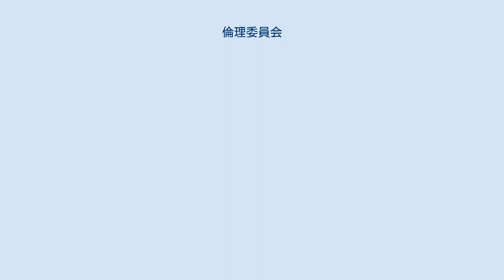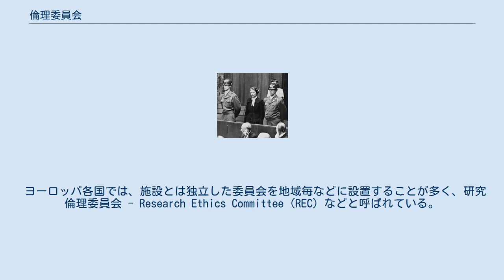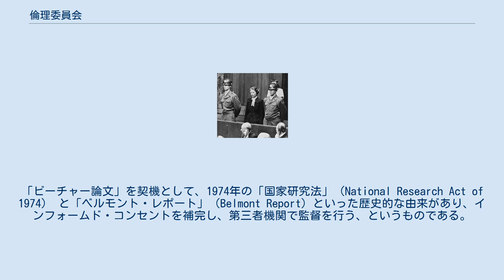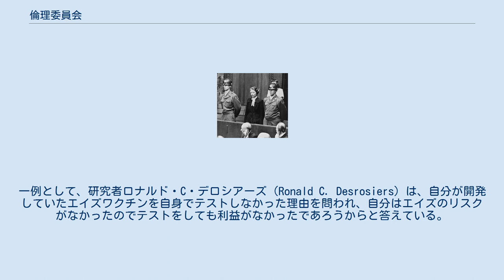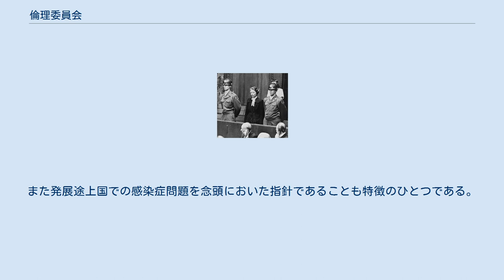倫理委員会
倫理委員会（りんりいいんかい、英: Ethics committee）とは、医学実験（臨床試験・治験）および人間研究（human research - 行動研究）など、人間を対象とした研究・実験が国内法および国際法に従って倫理的な方法で実施されることを保障する責を負う機関である。
 各国によってその具体的な制度は異なるが、この倫理委員会の制度は、世界医師会（WMA）「ヘルシンキ宣言」1975年改訂において追加、規定されたものが基礎となっている。
 研究倫理委員会 23. 研究計画書は、検討、意見、指導および承認を得るため研究開始前に関連する研究倫理委員会に提出されなければならない。
この委員会は、その機能において透明性がなければならず、研究者、スポンサーおよびその他いかなる不適切な影響も受けず適切に運営されなければならない。
委員会は、適用される国際的規範および基準はもとより、研究が実施される国または複数の国の法律と規制も考慮しなければならない。
しかし、そのために本宣言が示す被験者に対する保護を減じあるいは排除することを許してはならない。
研究倫理委員会は、進行中の研究をモニターする権利を持たなければならない。
研究者は、委員会に対してモニタリング情報とくに重篤な有害事象に関する情報を提供しなければならない。
委員会の審議と承認を得ずに計画書を修正してはならない。
研究終了後、研究者は研究知見と結論の要約を含む最終報告書を委員会に提出しなければならない。
 — 世界医師会（WMA）「ヘルシンキ宣言」日本医師会訳（2013年版） 倫理委員会には2種類存在しており、一つにはヒトを対象とした研究（人体実験）を監督する独立機関として法的に位置づけられた各国の制度（研究倫理委員会）であり、もう一つは各病院等における治療に関する倫理問題を検討する内部的な「倫理委員会」である。
また、1990年に創立された医薬品規制調和国際会議（ICH）が定めた臨床試験（日本で言う治験も含む）を実施するための基準「良き臨床上の基準（GCP）」にも「独立倫理委員会（IEC）」の規定が含まれている。
 日本では、医薬品の臨床試験については1997年の「医薬品の臨床試験の実施の基準に関する省令（GCP省令）」で治験審査委員会の設置が定められているが、それ以外の研究領域では「人を対象とする医学系研究に関する倫理指針」など、指針（ガイドライン）で倫理審査委員会の設置が求められている。
 ヨーロッパ各国では、施設とは独立した委員会を地域毎などに設置することが多く、研究倫理委員会 - Research Ethics Committee（REC）などと呼ばれている。
 欧州連合倫理委員会は、EU加盟国における医学研究または人間研究の監督を担当する機関である。
 欧州倫理委員会の下の各国委員会には、次のものがある。
 臨床研究を審査するというコンセプトを初めて公に取り入れた米国では、倫理委員会に相当するものは「機関審査委員会（仮訳）」 - Institutional review board （IRB）である。
一般に、IRBとして知られる米国独自の制度となっており、個別の施設が個別の名前を付けている場合がある。
「ビーチャー論文」を契機として、1974年の「国家研究法」（National Research Act of 1974） と「ベルモント・レポート」（Belmont Report）といった歴史的な由来があり、インフォームド・コンセントを補完し、第三者機関で監督を行う、というものである。
 アメリカと似た、 Research Ethics Board （REB）である。
 国立健康医学研究カウンシル（National Health and Medical Research Council）(NHMRC)。
 IRBの名称について 日本の治験審査委員会は、米国の制度であるIRBを参考にしたため、日本では治験審査を指して俗に「IRB」と呼ばれる場合がある。
ただし、制度も異なり、アメリカのものなので、行政などがIRBという用語を使う場合は正しく区別するなど、注意が必要である。
 その日本語表記も、日本医師会「施設内審査委員会（IRB）」、大阪市立大学医学部「研究倫理審査委員会（IRB）」、「治験審査委員会 （IRB）」としたり、意味合いのみならず、表記にも混沌が見受けられる。
 ニュルンベルク継続裁判で刑を宣告されたヘルタ・オーバーホイザー医師 人間を対象とする実...